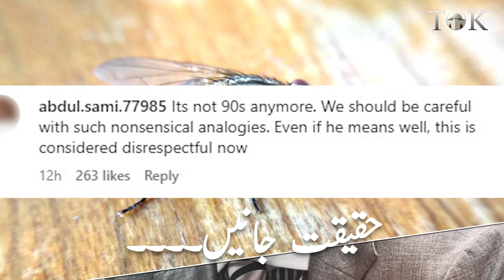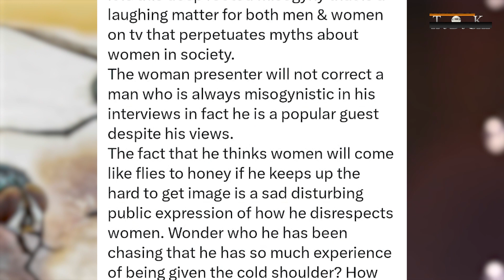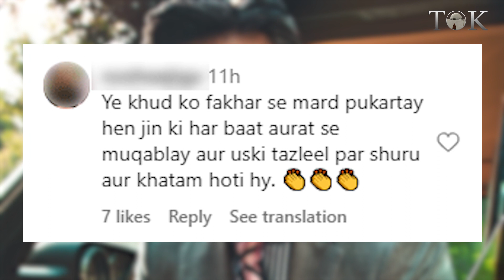Controversial Statement Of Adnan Siddiqui Sparks Backlash As He Compares Women To Flies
Adnan Siddiqui apologizes after sever backlash by netizens over his controversial statement that women are like flies (Makhi). Adnan Siddiqui Clarifies That He Regrets His Statement And Apologizes To Those Who Are Hurt By His Controversial Statement.